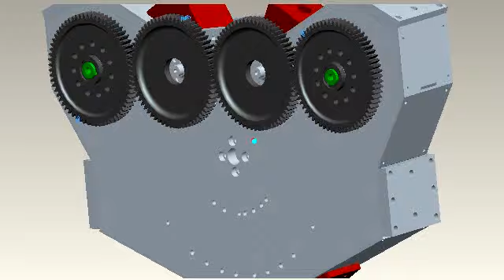Stage One, of proprietary NIAMA-REISSER, LLC Internal Combustion Engine (ICE)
This is the first ICE, which functions in accordance to the "REISSER" Cycle. Do not miss original Pictures and Dyno.-Run of this Engine.
One of the next generations of this Engine is the 200 miles/gallon Engine. This is in light of mating the aforementioned ICE with the N-R 1 prototype four (4) passenger vehicle.